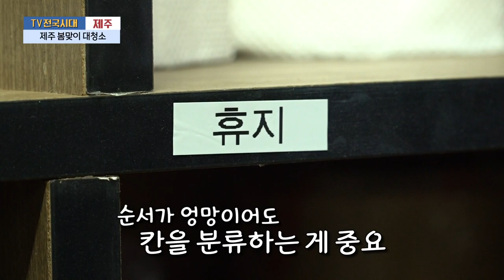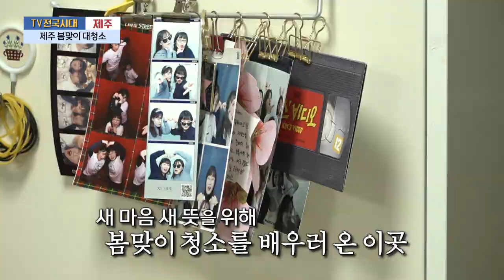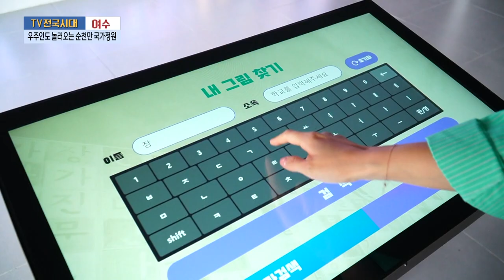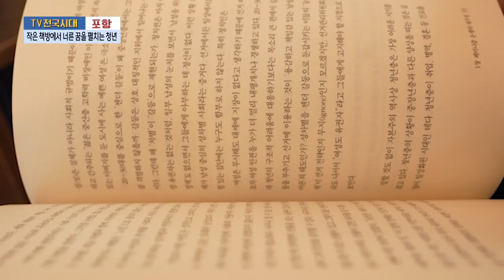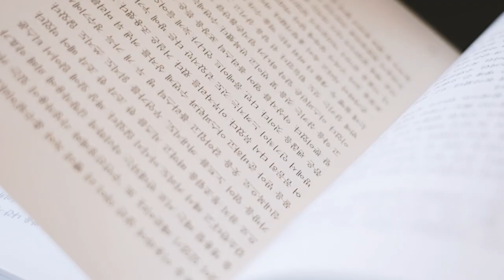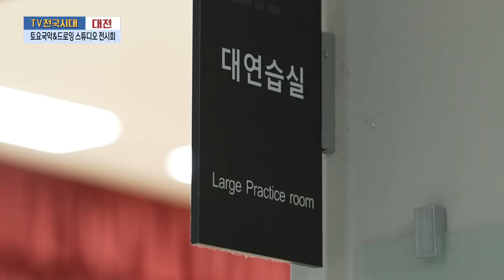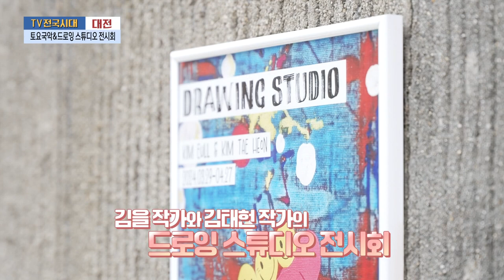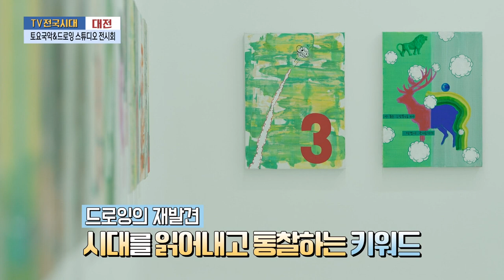[TV전국시대] 4월18일(목) 전체방송 다시보기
4월18일(목)

제주-제주 봄맞이 대청소
여수-우주인도 놀어오는 순천면 국가정원
포항-작은 책방에서 너른 꿈을 펼치는 청년
제주-한라산 청정고사리 축제
대전-토요국악&드로잉 스튜디오 전시회